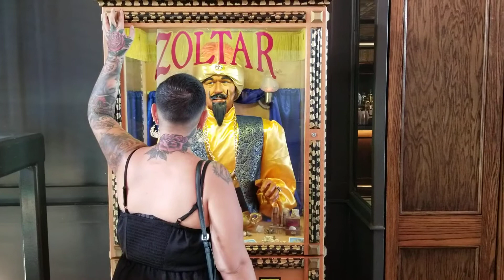whitnasty meets zoltar on her 34th